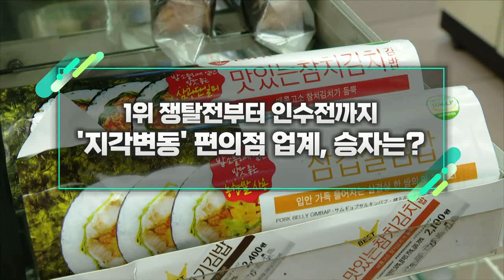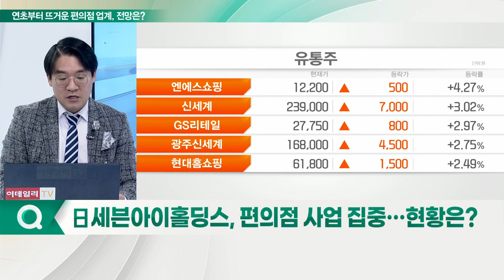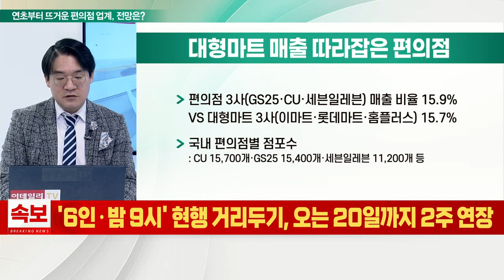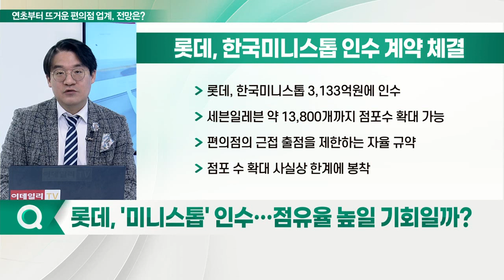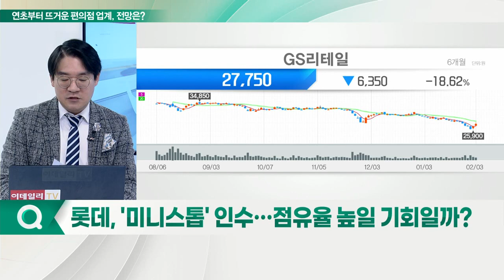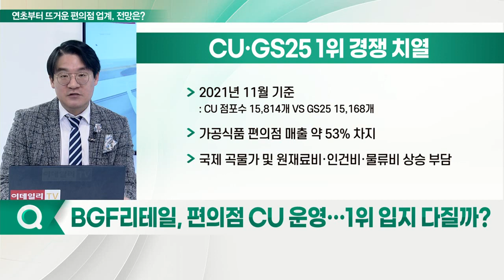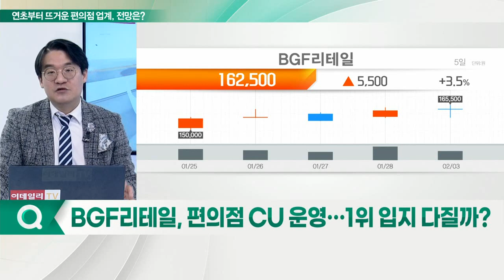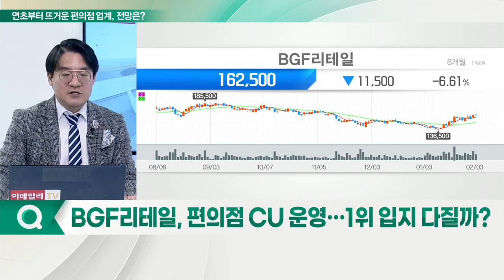1위 쟁탈전부터 인수전까지... '지각변동' 편의점 업계, 승자는?_신소장의 시그널 (20220204)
Q. 日 세븐아이홀딩스, 편의점 사업 집중… 현황은?
- 2020년 일본 편의점 '세븐일레븐' 보유
- 미국 편의점 '스피드웨이' 25조 여원 인수
- 백화점 부문 소고‧세이부 매각 최종 협상 중

Q. 편의점, 대형마트 매출 뛰어넘었다… 지난해 첫 역전?
- 편의점 3사(GS25·CU·세븐일레븐) 매출 비율 15.9% VS 대형마트 3사(이마트·롯데마트·홈플러스) 15.7%
- 국내 편의점별 점포 수

Q. 롯데, '미니스톱' 인수… 점유율 높일 기회일까?
- 한국미니스톱 3,133억 원에 인수
- 세븐일레븐 약 13,800개까지 점포 수 확대 가능
- 편의점의 근접 출점을 제한하는 자율 규약
- 점포 수 확대 사실상 한계에 봉착

Q. BGF리테일, 편의점 CU 운영… 1위 입지 다질까?
- 2021년 11월 기준: CU 점포 수 15,814개 VS GS25 15,168개
- 가공식품 편의점 매출 약 53% 차지
- 국제 곡물가 및 원재료비·인건비·물류비 상승 부담

Q. 편의점 관련주, 가격전략은?